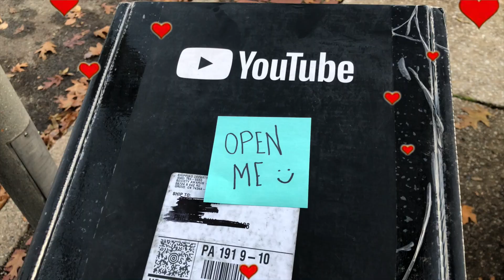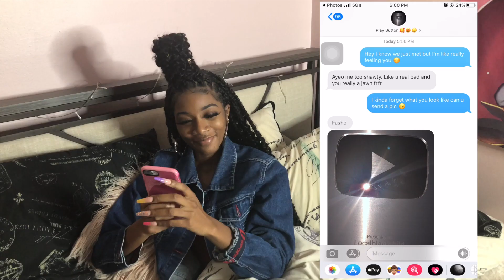Meet My New Boyfriend | The Boyfriend Tag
Hey Local Babies. A lot of ya'll been asking to meet my boyfriend or whatever. We went through a really rough patch so I broke up with him and got a new one.